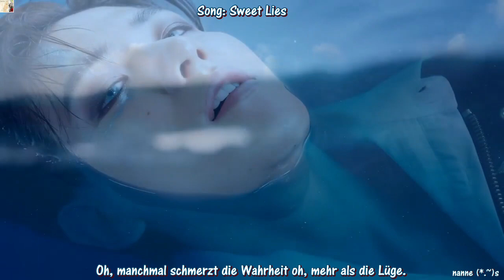EXO (엑소) - Power MV HD k-pop [german Sub]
Anspruch: SM Entertainment  Eng sub by: kpopviral
Einfach so Mega! Ich liebe es, wenn es ein wenig anders ist. Und das hier ist definitiv wieder anders♥ Seht einfach selbst.
PS: Ich muss jetzt aber echt los und komm erst spät wieder. Na mal sehen, ob es bis dann einen gutes Sub von B.A.P – Honeymoon gibt.